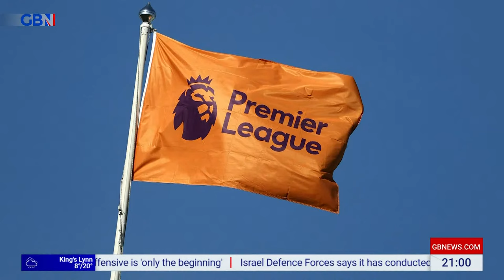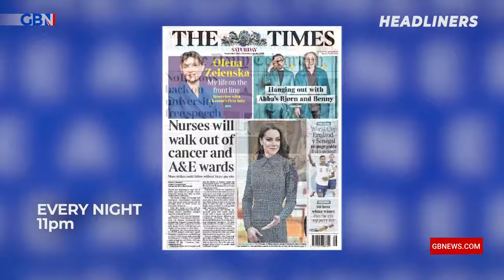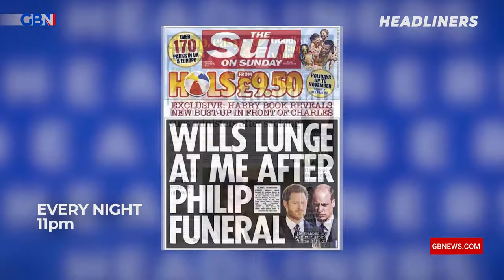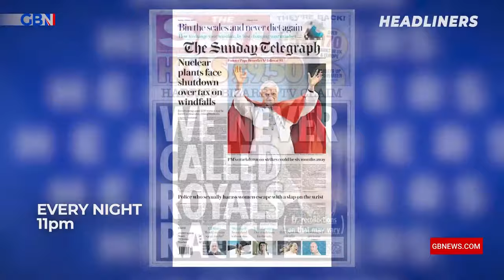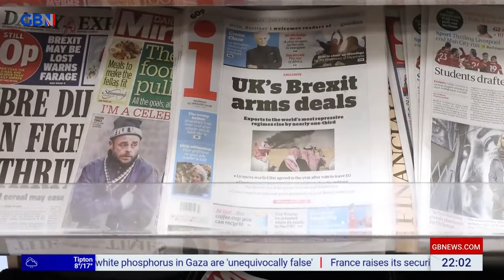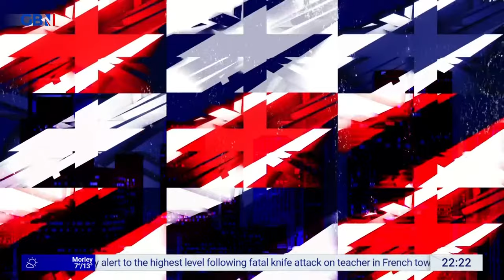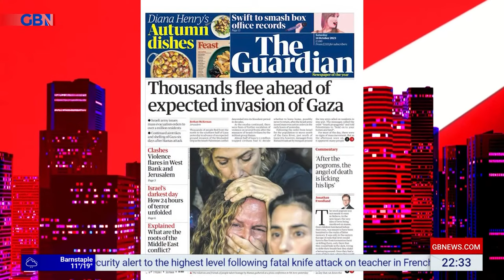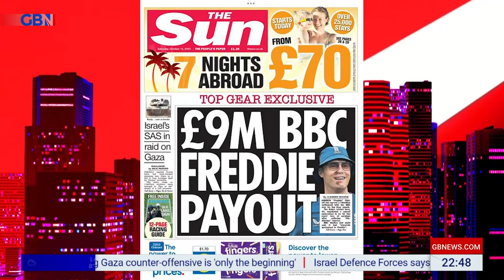Mark Dolan Tonight | Friday 13th October